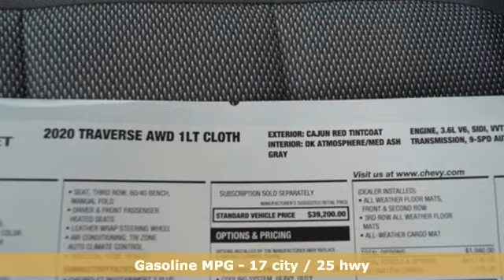New 2020 Chevrolet Traverse Manassas VA Chantilly, MD TLJ102136 - SOLD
Year: 2020
Make: Chevrolet
Model: Traverse
Trim: LT
Engine: 3.6L V6 SIDI VVT
Transmission: 9-Speed Automatic
Color: Red
Interior: Dark Atmosphere/Medium Ash Gray
Stock #: TLJ102136
VIN: 1GNEVGKW8LJ102136
4D Sport Utility, AWD, medium ash gray Cloth. Red Tintcoat 2020 Chevrolet Traverse LT 1LT AWD 9-Speed Automatic 3.6L V6 SIDI VVTbrbrLocated right next to Dulles International Airport on Route 50 in Chantilly, Fairfax VA. Recent Arrival!

Address:
13915 Lee Jackson Hwy